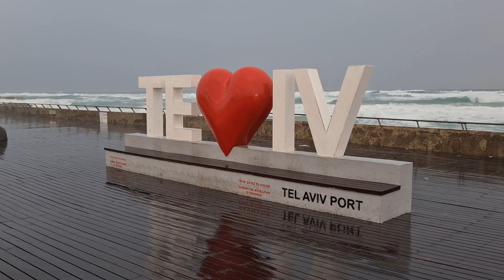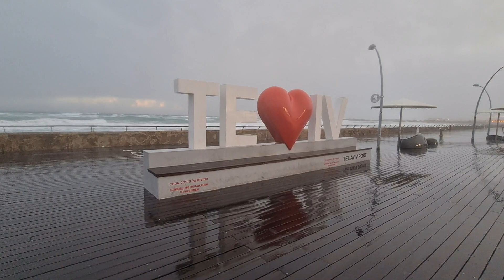כרמל נכנסת בסערה אל נמל תל אביב והנה התוצאה. דצמבר 2021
הסערה "כרמל" מתחזקת לקראת שעות הערב (יום ב') ומביאה עמה רוחות וגשמים חזקים בצפון ובמרכז, שמלווים בברד ובברקים. מזג האוויר הסוער חולל ללא מעט נזקים לאורך היום, ובנתניה אדם נפצע באורח קשה מאחד העצים הרבים שקרסו ברחבי הארץ. בירושלים דווח על עמוד תאורה שנפל על משאים. שניים נפצעו באורח קל.
בעקבות מזג האוויר הסוער הודיעה אחר הצהריים עיריית נהריה כי כמו היום, גם מחר לא יתקיימו בשטחה לימודים פרונטליים, שיעברו לזום. גם בעכו הלימודים התקיימו היום מרחוק. לימודים מרחוק יתקיימו מחר גם בקמפוס אילת של אוניברסיטת בן גוריון.
ברד חזק דווח בין היתר באזור השרון, כמו בכפר קאסם והסביבה. תושבים בשרון דיווחו כי הדשא הירוק "הפך ללבן". הבוקר ירד שלג כבד במפלס התחתון בחרמון. בצפון רמת הגולן אמנם נראו פתיתי שלג באוויר, אבל הללו לא נערמו על הקרקע.

עד אחר הצהריים, אז כאמור החלה הסופה להתחזק, כמויות הגשם שירדו בתוך יממה לא היו מרשימות במיוחד. בתל אביב ירדו, עד השעה 15:00, 2.5 מילימטרים של משקעים - אולם בתוך שעה אחת קפץ הנתון הזה ל-5.7 מ"מ. בירושלים ירד עד השעה 16:00 מילימטר אחד של גשם ובבאר שבע 0.7 בלבד.
בחיפה ירדו 18.9 מ"מ, והשיא עד אחר הצהריים נרשם בתחנת המדידה במרום גולן שבצפון רמת הגולן, שם ירדו 30.8 מ"מ - רובם הגדול בפרק זמן של שש שעות בלבד (26.7). בצפת ירדה גם כן כמות משמעותית ביממה האחרונה, 28.2 מ"מ.
כאמור, את הגשם העז מלוות רוחות חזקות. באיתמר שבשומרון נמדדו הבוקר משבי רוח שגבוהים מ-70 קמ"ש, בים המלח נשבה רוח בעוצמה של 64 קמ"ש ובמישור החוף ובנגב - יותר מ-50 קמ"ש.
הגשמים - ובעיקר הרוחות - גרמו כאמור לנפגעים ונזקים. בשעה 15:40 דווח למד"א על עמוד תאורה שנפל על משאית בדרך חברון בירושלים. חובשים ופרמדיקים פינו לבית החולים הדסה עין כרם שני גברים בשנות ה-30 לחייהם, שנפצעו באורח קל.

ברחוב רזיאל בנתניה קרס הבוקר עץ וגבר בן 49 נפצע באורח קשה. הוא פונה לבית החולים בילינסון בפתח תקווה, שם נאבקים הרופאים על חייו. פרמדיק מד"א ישראל דהרי סיפר על "עץ גדול שנעקר מהשורש ונפל על גבר שחלף במקום".
בעכו קרסו היום בסך הכול 15 עצים, אך לא היו נפגעים. צוותים של העירייה מנסרים ומפנים את העצים. בקדימה קרס עץ על שתי מכוניות חונות. נזק נגרם לכלי הרכב. בסמוך, בצומת תל מונד-קדימה, רמזור הסתובב על צירו עקב הרוחות החזקות. בחיפה קרס עץ על גג מבנה מסעדה ומכונית, ככל הנראה איש לא נפגע.
בצפת רכב שהחליק על הקרח שעל הכביש התנגש בעמוד ברחוב נווה מנחם בגין בעיר. אישה בת 68 נפצעה קל ופונתה לבית החולים זיו. הצפות נרשמו אחר הצהריים בבאקה אל-גרבייה, שם הוצף בין היתר הכביש הראשי.